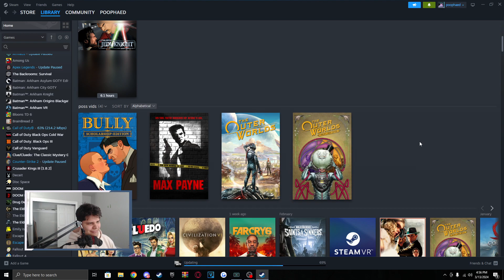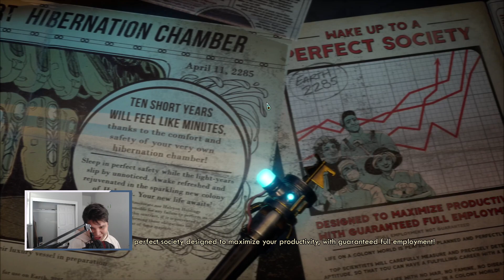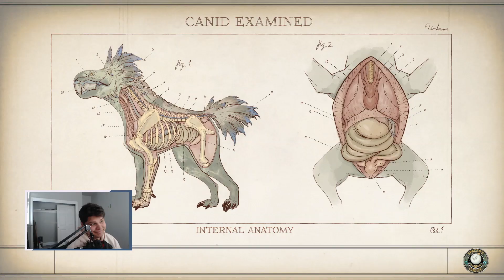Space Revenge (the Outer Worlds)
Well well well I did not post the Far Cry clip video and I don't care. You will see it when I choose to sit down and finally edit that damn thing. I also have been sitting on this since December so I thought it was about time to publish it. I'm sorry for the audio being wonky I believe I fixed that problem so hopefully any new recordings I have from here on out should be good. I have this huge problem "that I think a lot of us have" where I know I have multiple days before needing to post. Where I can sit down and edit and create thumbnails for videos, but I choose to always edit videos the day of release and create "ugly" thumbnails during render. Today is a good example where I can just start editing my next video and yet I'm not going to. But anyway I hope yall have a good day.